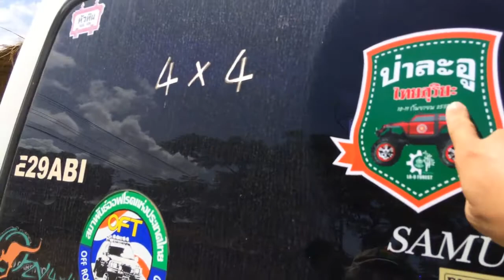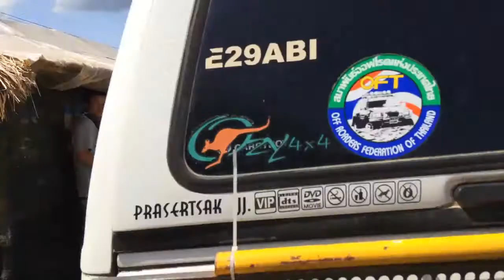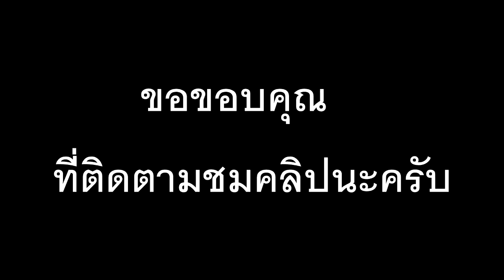Offroadthailand4x4 ความร้อนแรง...แคริเบียน เทคนิคแก้ไขความร้อนขึ้นสูงเบื้องต้น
เทคนิคแก้ไขความร้อนขึ้นสูง แคริเบียนเครื่องดีเซล ชมความร้อนแรงของแคริเบียน และวิธีแก้ไขเบื้องต้นที่รวดเร็วทันใจ  Edit car overheat ไปให้ถึง กลับให้ได้